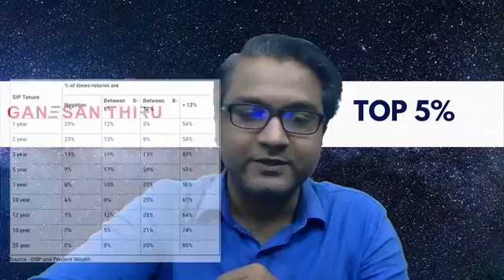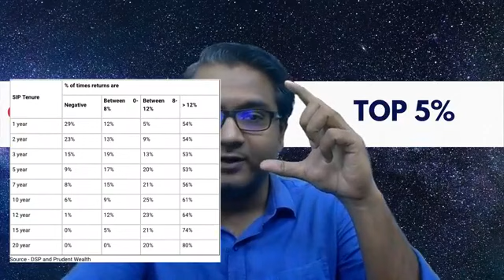Why your mutual fund is showing negative returns ?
You have been investing in mutual fund for the last 3,4,5,6,7 + years and suddenly showing negative returns.

First of all you would have started trying investing in mutual fund, just as your friend started investing and now it is disheartening to see negative returns.

You need to understand that probability of negative or 0 returns exists in mutual funds upto a period of 15 years and by 20th year probability of earning more than 12% is 80%. Is this looking like pareto principle.

All your financial goals like kids education, kids marriage, retirement are all long term and perfectly ok to keep investing in mutualfund